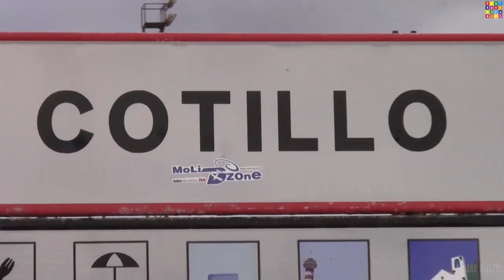Fuerteventura Kitesurf 2013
Sandro Bigozzi, William Scalvini around Fuerteventura sganciando e loopando fra El Cotillo e Flag Beach, saltando a Los Lagos, con 40 knts a Sotavento e onde notevoli a L.A. Pared.
Fuerteventura non tradisce le aspettative regalando 12 giorni di vento consecutivi sempre fra i 20 e i 30 knts.
thanks to:
PLANET RIDERS GROSSETO
SIMONE BECHERUCCI AIRUSH
ALYSIOS PLAYA CORRALEJO
GOPRO ITALIA
GUERRINI PERFORMANCE
Video Sandro Bigozzi/William Scalvini
editing Sandro Bigozzi